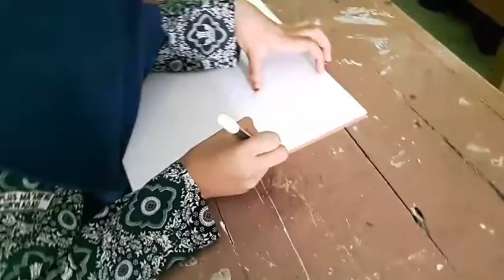KALIGRAFI ANAK KONTEMPORER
KALIGRAFI ANAKKONTEMPORER# BERLATIH DENGAN RAJIN MEMBUAT KALIGRAFI KONTEMPORER UNTUK ANAK. ROEMAH KALIGRAFI Dapatkan Tips Menulis Kaligrafi dan alat yang biasa dipakai untuk membuat kaligrafi di

Perkenalkan Nurly Yusya Fiana Chifzhi (perempuan)
PESERTA AKSIOMA PROVINSI JAWA BARAT TAHUN 2016)
Adik saya Achsina Yafie Musyafa (Laki-laki)
Peserta Porsadin Tingkat Kecamatan Purwadadi, kami berdua belajar kaligrafi sejak kecil.
KAMI BERADA DI LINGKUNGAN YAYASAN ABDURROZAQ DARUSSALAM
☆PONDOK PESANTREN DARUSSALAM PURWADADI
☆SMP PLUS MA'ARIF NU PURWADADI
☆MI SINDANGSARI

Alamat: Jln. Raya panineungan, Dusun Sindangkasih Rt 04/Rw 04, Desa Purwajaya, Kec. Purwadadi, Kab. Ciamis.
Original video by roemah kaligrafi